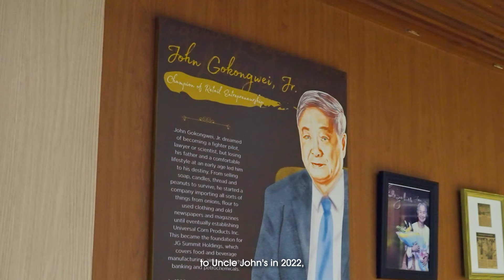Meralco and Robinsons Retail: Shaping the retail industry to enrich the lives of Filipinos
For shaping the retail industry to enrich the lives of countless Filipinos, Robinsons Retail Holdings, Inc. is a Meralco Enterprise Commercial Luminary for 2023.